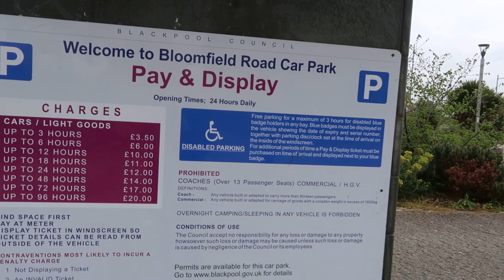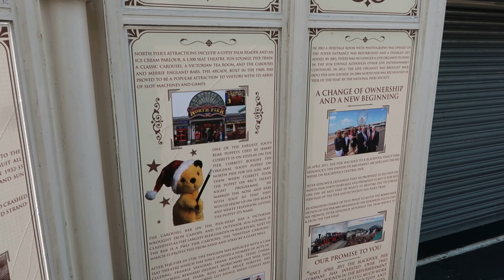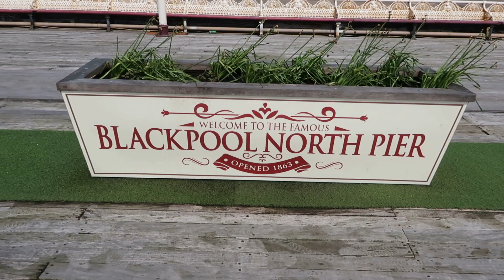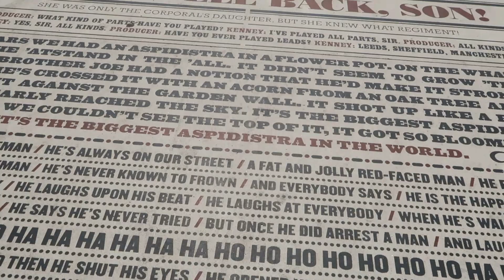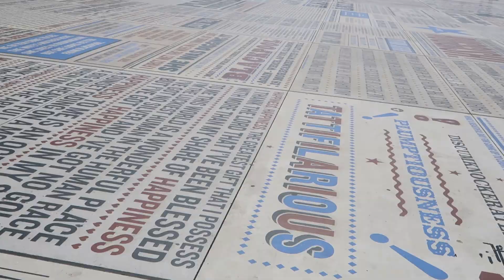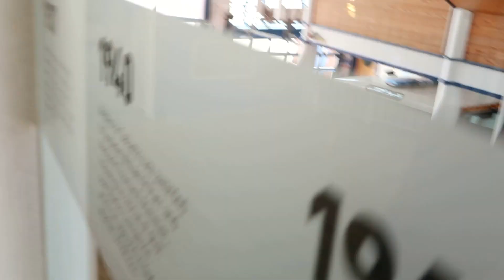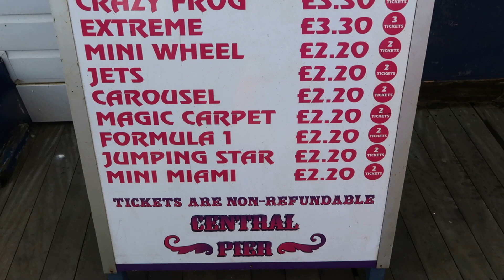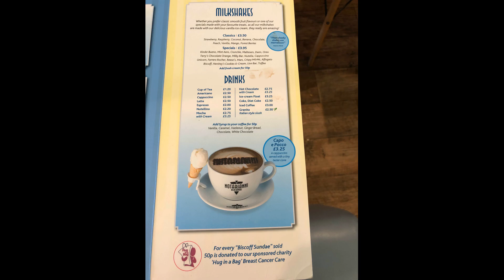Blackpool - Sunny day on the Piers - April 2019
On a sunny Sunday we visit the Piers in Blackpool